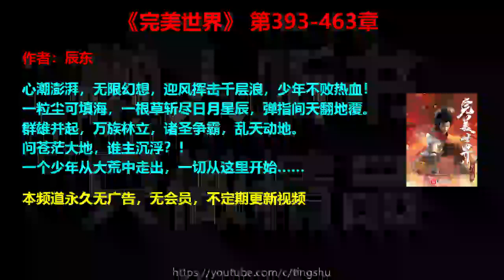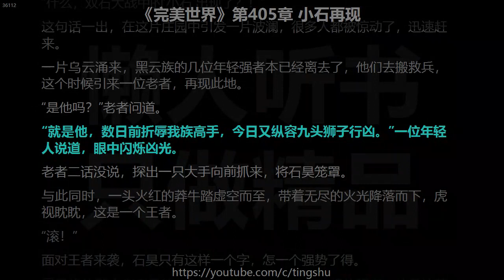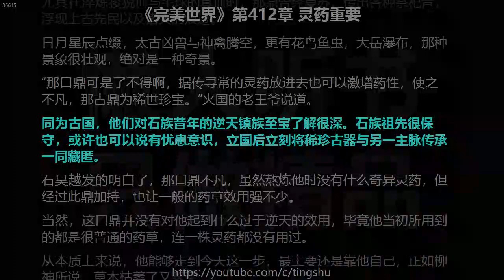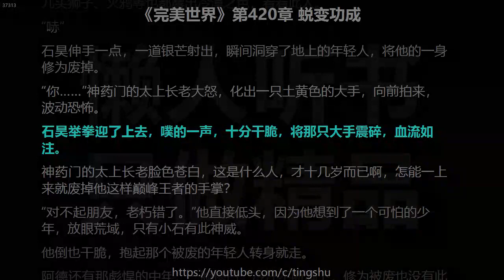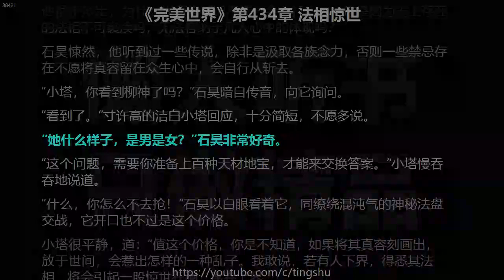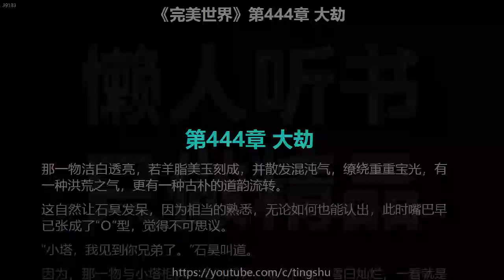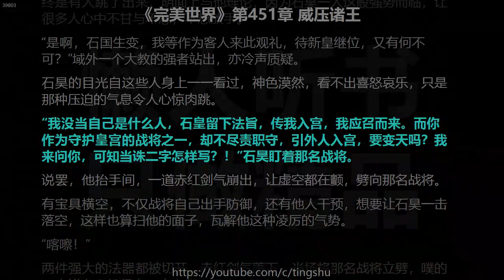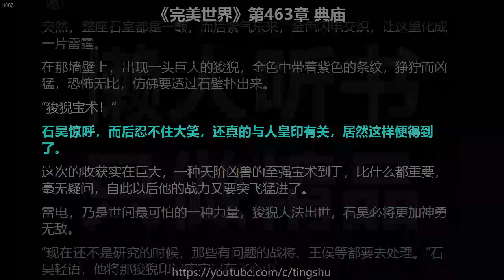完美世界393-463章 听书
00:00　视频简介
00:00:09　第393章 神罚神罚
00:11:04　第394章 神秘女子
00:21:38　第395章 十四岁的王
00:30:56　第396章 列阵列阵
00:40:32　第397章 一株草斩星辰
00:51:56　第398章 祭灵神树
01:01:24　第399章 域外生灵会
01:11:10　第400章 霸道霸道
01:22:18　第401章 无可匹敌
01:32:02　第402章 群英荟萃
01:41:50　第403章 禽兽大发神威
01:52:51　第404章 不老山的“亲人”
02:02:28　第405章 小石再现
02:13:41　第406章 斩王斩王
02:23:28　第407章 强势到底
02:32:54　第408章 五行环
02:42:33　第409章 无敌之势
02:53:50　第410章 寻突破法
03:04:07　第411章 石族祖地的传承
03:13:38　第412章 灵药重要
03:23:06　第413章 金翅大鹏
03:32:32　第414章 出乎意料
03:42:50　第415章 药都药都
03:53:07　第416章 凰骨凰骨
04:02:35　第417章 神谷奇药
04:11:59　第418章 荒域第一灵根
04:21:24　第419章 肉身金丹
04:30:54　第420章 蜕变功成
04:42:09　第421章 灰衣女子的来历
04:51:49　第422章 上古重瞳者
05:01:31　第423章 奇药奇药
05:11:23　第424章 黄金之上
05:21:42　第425章 世界宝盒
05:31:49　第426章 开启开启
05:42:02　第427章 出世出世
05:52:05　第428章 神虫的食物
06:02:33　第429章 不老山法旨
06:12:02　第430章 天神山的秘密
06:21:41　第431章 可怕的真相
06:32:03　第432章 扛媳妇回村
06:41:56　第433章 惊动柳神
06:51:41　第434章 法相惊世
07:04:26　第435章 天人族
07:15:04　第436章 生门生门
07:24:37　第437章 鹏族驾临
07:34:05　第438章 针对金翅大鹏
07:44:15　第439章 将乱将乱
07:53:54　第440章 巨大收获
08:03:51　第441章 离去离去
08:13:28　第442章 至尊神藏
08:23:20　第443章 天变天变
08:33:03　第444章 大劫大劫
08:42:31　第445章 神圣如草芥
08:52:16　第446章 引道入体
09:02:54　第447章 仙子论劫
09:12:48　第448章 八域真相
09:22:44　第449章 硬闯硬闯
09:32:57　第450章 荒天候神威
09:42:58　第451章 威压诸王
09:52:32　第452章 谁与撄锋
10:03:28　第453章 中央天宫
10:13:30　第454章 人皇石昊
10:24:10　第455章 皇道大统
10:34:03　第456章 皇宫大战
10:44:58　第457章 皇道威严
10:55:15　第458章 三教大败
11:05:45　第459章 戮神阵
11:16:59　第460章 擒拿仙子
11:27:23　第461章 挖坑挖坑
11:37:37　第462章 皇家宝藏
11:47:38　第463章 典庙典庙